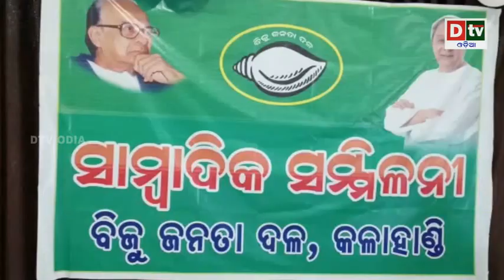AJIRA KHABARA@ 01.04.2019 | Odia news live updates#DtvOdia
Dtv Odia is one of the Odisha's leading 24x7 web channel covering the latest news , current affairs , Entertainment  and Spiritual matters.